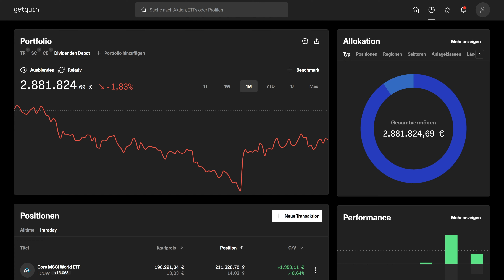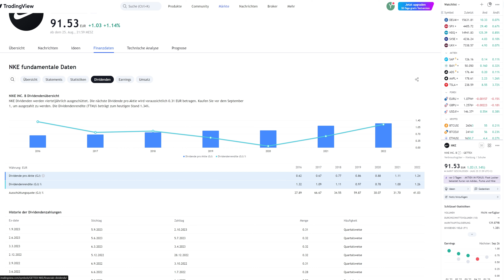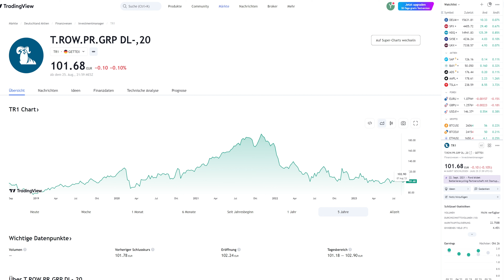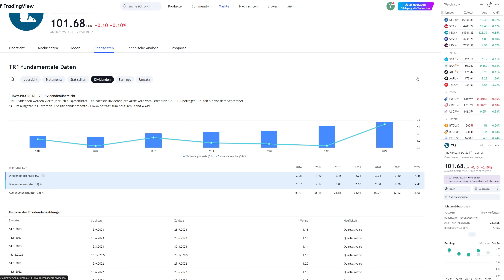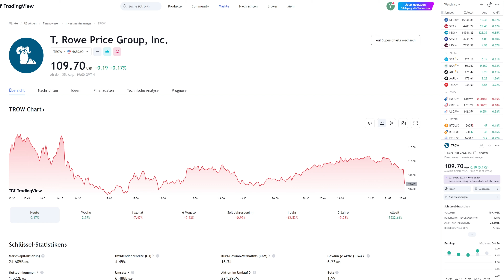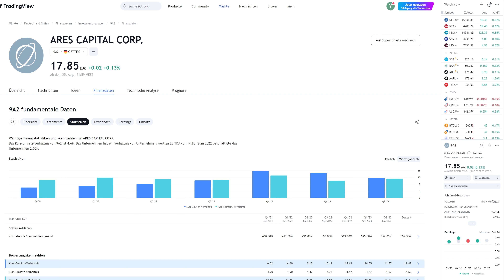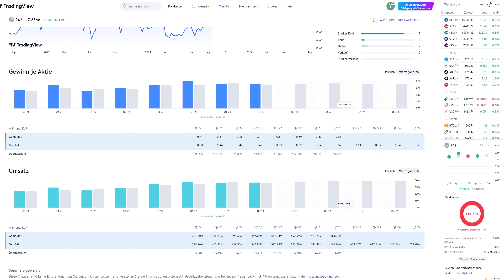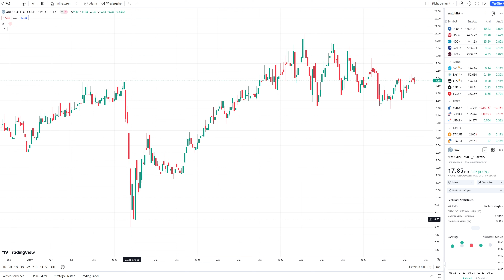3 Aktien für den September! 🤓 Bis zu 10% Dividende 📈🤑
📍 *Unsere Landingpage. Alles Wissenswerte, die Plattform, Broker-Empfehlungen, 1A-Bücher etc.:*

👪 *Hast du schon exklusive Vorteile als Sparfuchs, Investor oder Millionär*

🙏 *Kleines Danke? Schau bei unserem Barista vorbei*

🏷️ Dieses Video dient lediglich der Unterhaltung und zu Informationszwecken!
Alle Inhalte sind keine Anlageberatung oder -empfehlung. Jegliche Angaben sind ohne Gewähr.

🕜 Kapitel:
00:00 Intro Watchlist September
00:44 Mitglieder
01:01 Performance August
01:18 Aktie 1
08:35 Aktie 2
17:10 Aktie 3
25:49 Outro